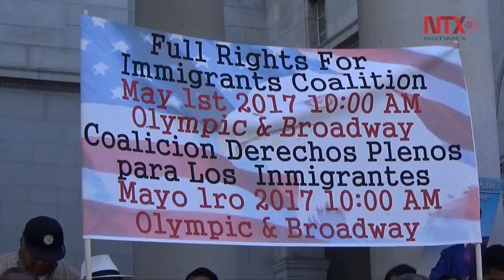Convocan a marcha “Resiste en Los Ángeles” el 1 de mayo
Los organizadores, que esperan la asistencia de más de 100 mil personas en la mayor marcha en la historia de la ciudad para un 1 de mayo, indicaron que las movilizaciones saldrán de dos puntos:
en las esquinas de Olympic y Broadway y en el parque Mc Arthur para marchar hacia la alcaldía de Los Ángeles, California